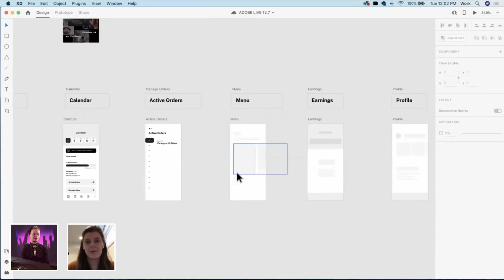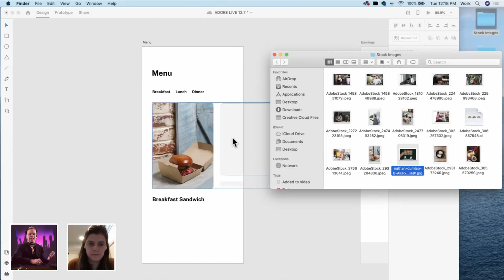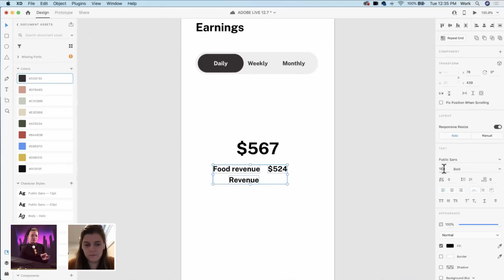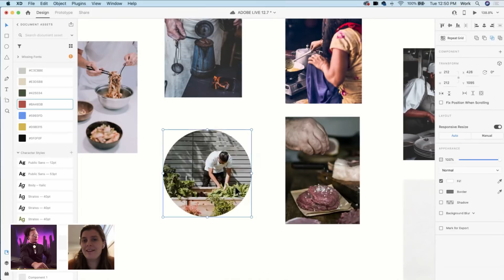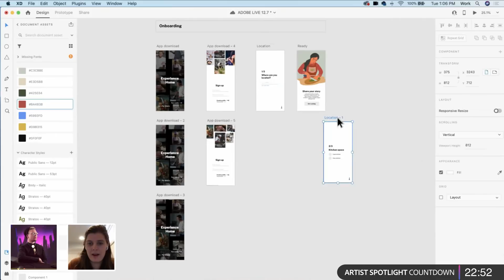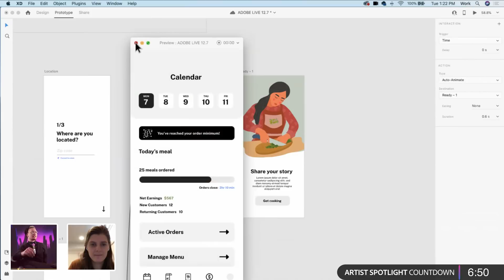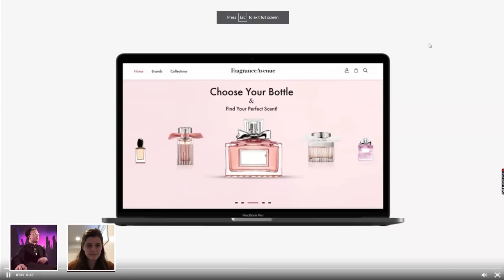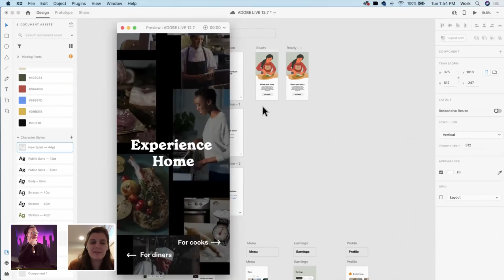Designing a Pop-up Restaurant Mobile App with Julie Sanduski - 2 of 2 | Adobe Creative Cloud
Join former Adobe Creative Resident and UX/UI designer Julie Sanduski as she shows you how to design and prototype a mobile app using Adobe XD. This week, Julie will design a mobile app that enables pop-up restaurants to collaborate with local kitchens. If you want to learn how to design high fidelity mobile prototypes, stick around!

Guest Julie Sanduski is a former Adobe Creative Resident & UX/UI Designer based in Seattle, WA

Host Brandon Groce is a UI/UX designer, digital strategist and educator based in Potomac, Maryland

Chapters
00:00 Start
04:00 Work begins
10:00 Repeat grid
14:45 Organizing client/project files
26:15 Exploring the assets panel
38:00 Julia and Brandon’s art journey
43:00 Great XD plugins
45:00 The importance of using components
48:00 Masking and Paste appearance
51:30 Prototyping begins
01:13:00 Animating the “vegetable chopping” animation
01:27:00 Previewing the prototype